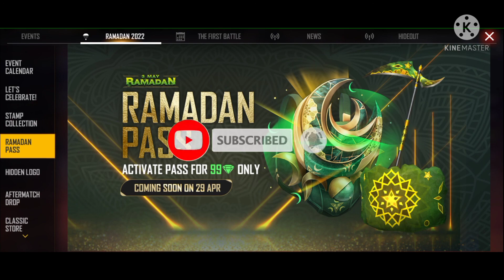free fire ramdan pass event | how to open ramdan pass event in free fire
🙏🙏Welcome To Video  🙏🙏

Your Queries 👇
free fire ramdan pass event,
how to open ramdan pass event in free fire,